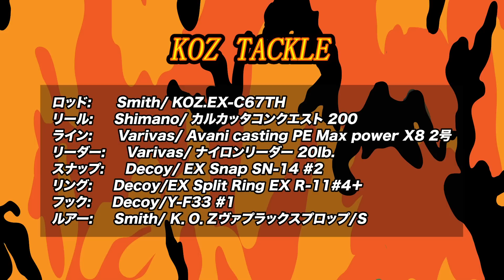【芦ノ湖】狙ってとる６０【ロクマル】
玉越さんと芦ノ湖でロクマルを狙うこと2日目。

嵐の前の静けさとはこの事。
突然、ロッドが急角度に曲がり…

玉越さんとだから釣れた喜びが更に溢れます。

★撮影協力
芦ノ湖フィッシングセンターおおば

Always Fishing!